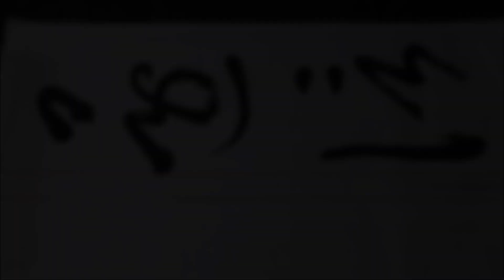風信帖（還信奉此）